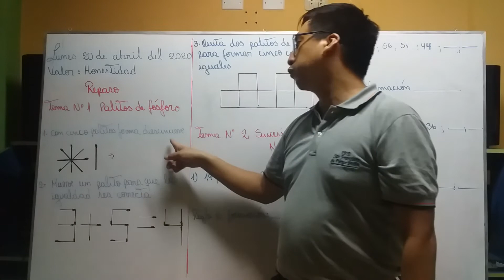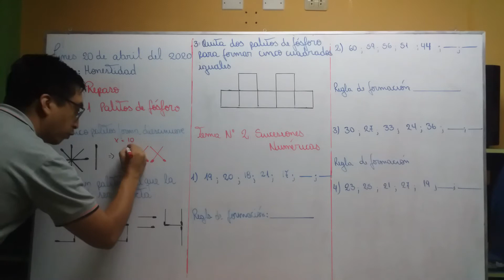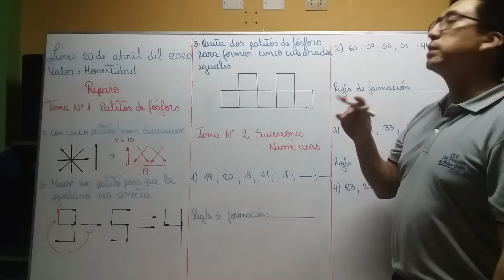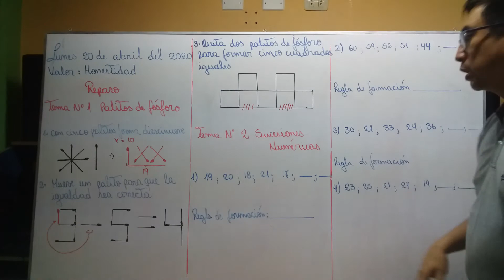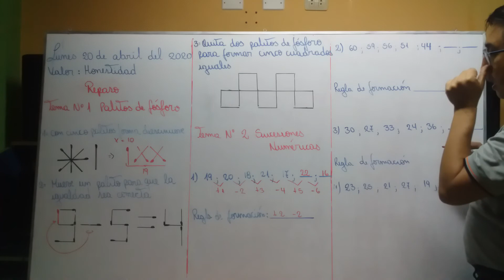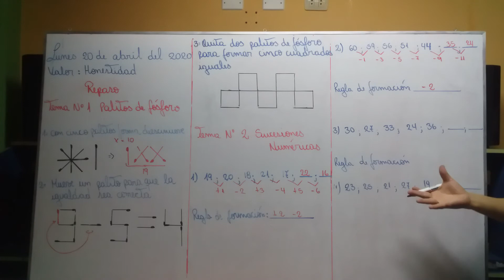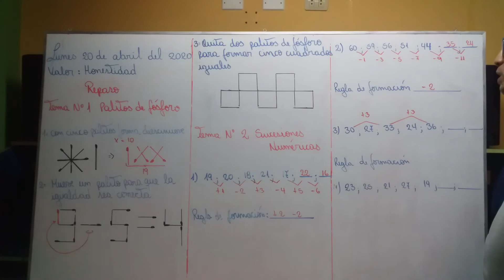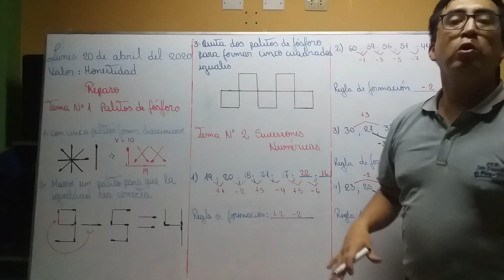REPASO 4TO PRIMARIA I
RAZ MATEMATICO